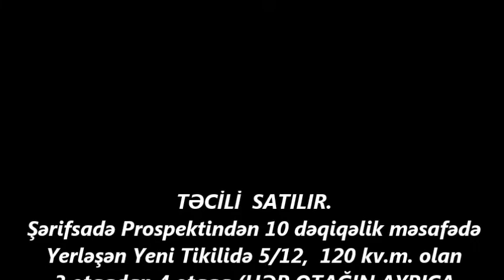YASAMALDA COX TƏCİLİ 3 OTAQLİ MƏNZİL SATILIR!!! Недвижимость в Баку / عقارات في باكو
125 000 AZN /

ev elanlari
son kiraye ev elanlari
dasinmaz emlak
 alqi satqisi
Menziller
kiraye evler
dasinmaz emlak alq? satq?s?
yeni emlak
ev sekilleri
ev satilir
ev satiram
ev elanlari
menziller
menzil almaq
menzillerin satisi
menzillerin alqi satqisi
MENZILLERIN TEMIRI
bina az yasamal
emlak az
emlak bazasi
emlak saytlari
emlak bazari
emlak elanlari
emlak alqi satqisi
emlak sayti
obyekt arenda
obyekt
obyektler
obyekt satisi
obyektelerin icaresi
satiram az
satiram
xirdalanda villa
ev elanlari
masazirda evler,
masazirda torpaq,
masazirda ev,
masazirda oteller,
masazirda torpaq sahesi,
masazirda villa
xirdalanda evler,
xirdalanda ev,

obyekt satisi
obyektelerin icaresi
satiram az
satiram
продается дом
1 комнатные квартиры в баку
предлагается квартиры
badamdarda evler
bahali evler
suvalanda evler
1 غرفة نوم فيلا / بيت للبيع في دبي لاند
2 غرفة نوم فيلا / بيت للبيع في دبي لاند
3 غرفة نوم فيلا / بيت للبيع في دبي لاند
4 غرفة نوم فيلا / بيت للبيع في دبي لاند
مناطق مجاورة
1 غرفة نوم فيلا / بيت للبيع في دبي
2 غرفة نوم فيلا / بيت للبيع في دبي
3 غرفة نوم فيلا / بيت للبيع في دبي
4 غرفة نوم فيلا / بيت للبيع في دبي